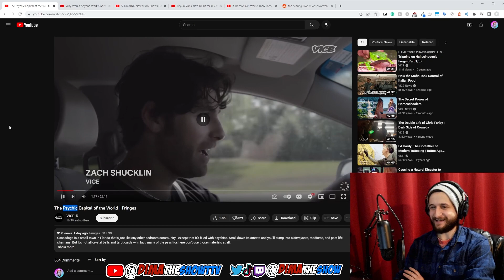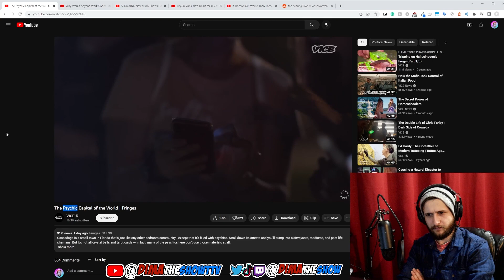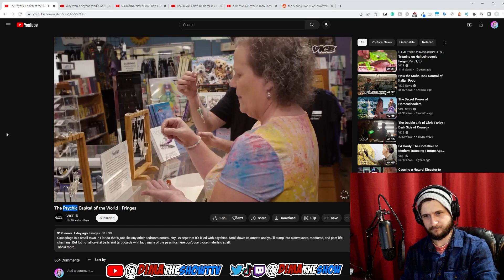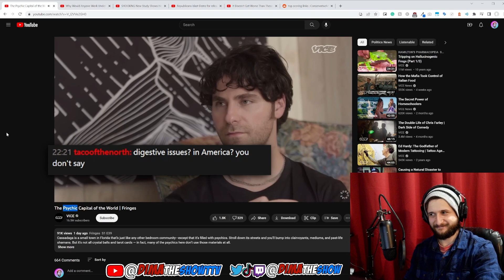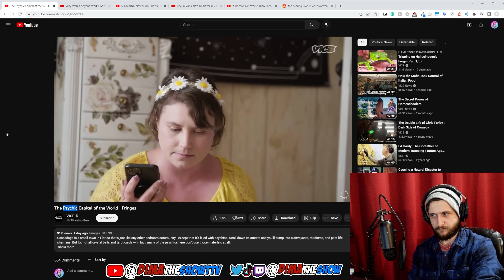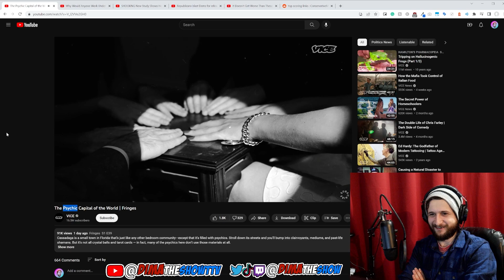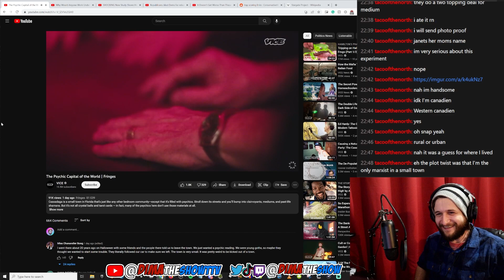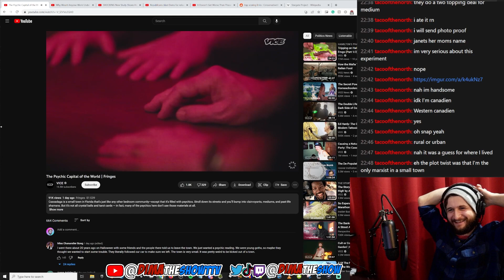Debunking the psychic capital of the world | @VICE Reacts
What’s stunning about this video, where a  @VICE  reporter goes to Cassadaga, Florida (AKA the psychic capital of the world), is how clearly and obviously everything in it can be debunked or explained away.

If you want to believe in ghosts and magic, have your fun, but for the love of god, don’t give these people your money. Give it to me instead!